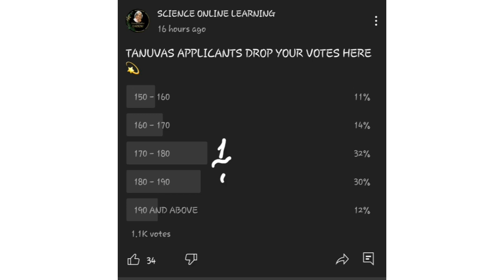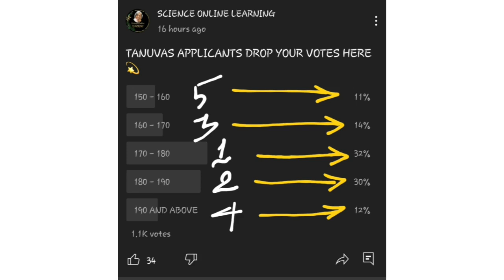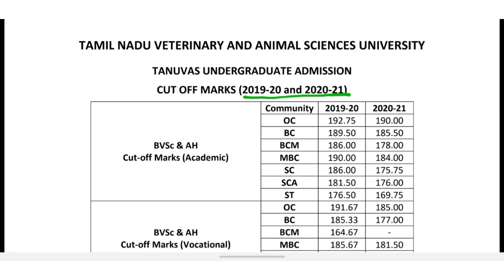Tanuvas cutoff 2021 | Rank list update | cutoff Analysis | Bvsc & ah | closing cutoff details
❤Sol vlog

❤GANDHIGRAM UNIVERSITY 🔴

❤ANNAMALAI UNIVERSITY 🔴

❤TANUVAS🔴

❤TNGASA🔴

❤TNAU🔴

❤TNJFU 🔴

tanuvas admission 2021
tanuvas rank list 2021